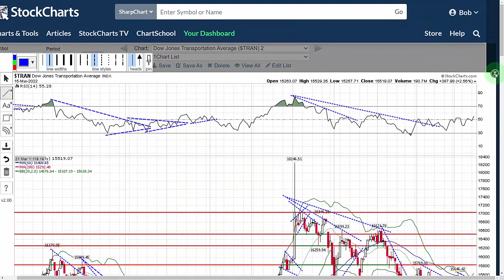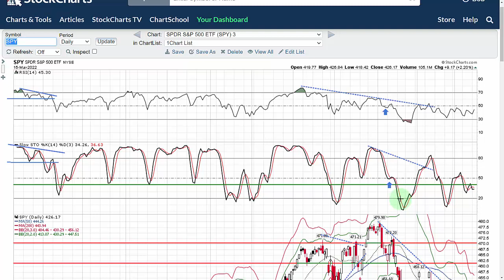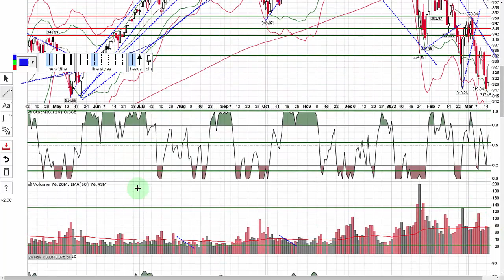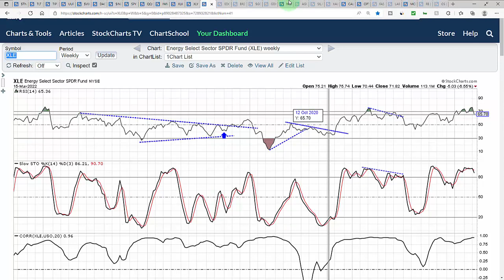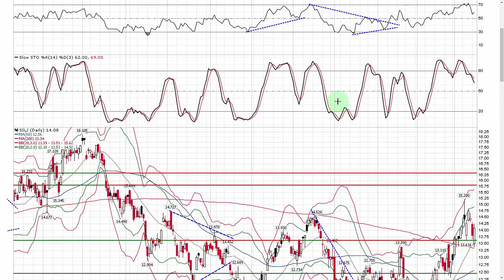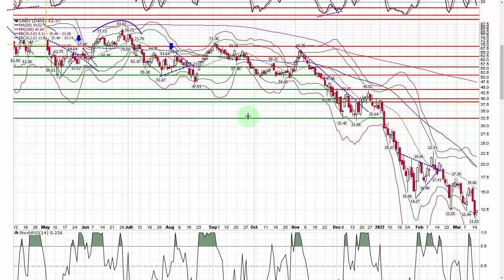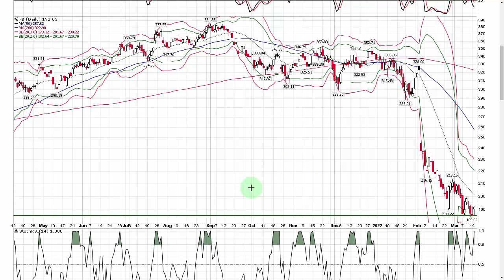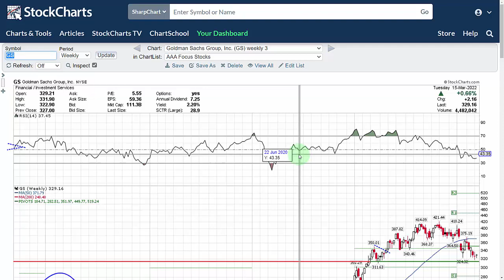Premium Unlocked: Market Wrap March 15, 2022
This is Premium Unlocked stock market analysis called Market Wrap. It is our weeknight strategy session sent to our members so that they go into every trading day equipped with knowledge.

✅Bob’s 5 Most Powerful Candlestick  Pattern Video Tutorial – Free